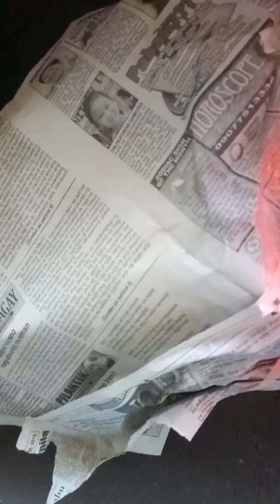RUBBER PAINT CALIPER